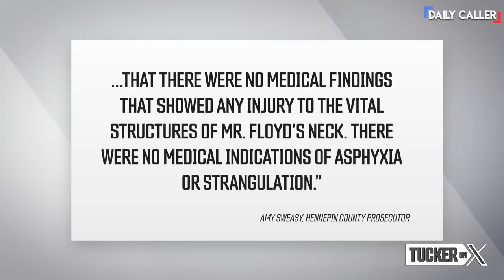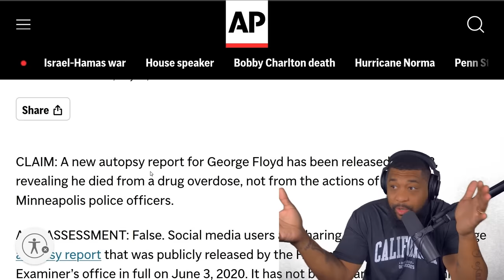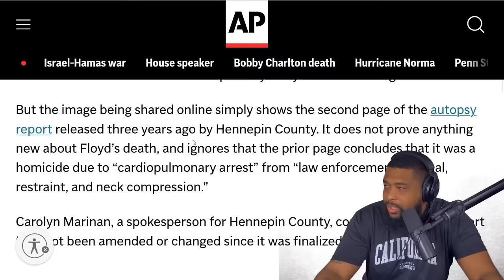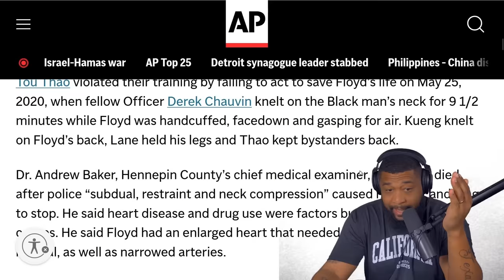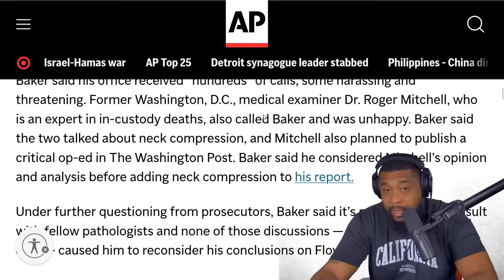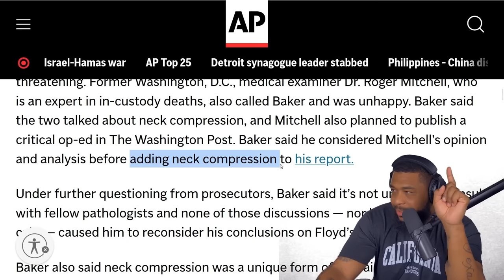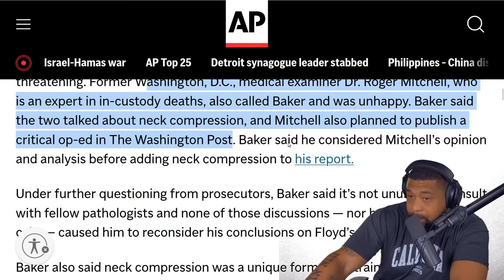George Floyd Autopsy REVEALS Derek Chauvin Knee WASN'T CAUSE Of His Death